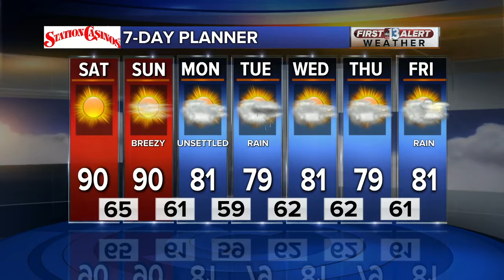13 Action News Latest Headlines | May 4, 8am